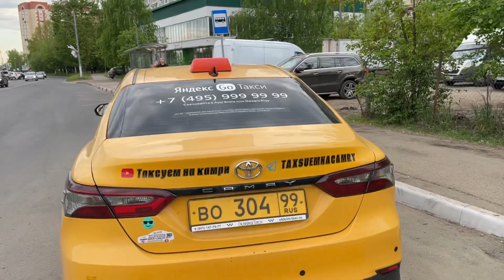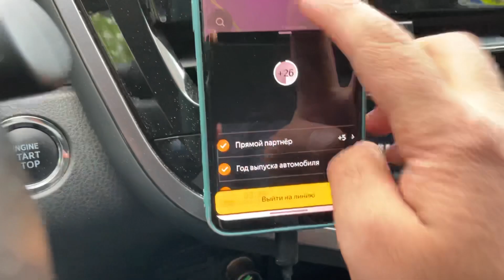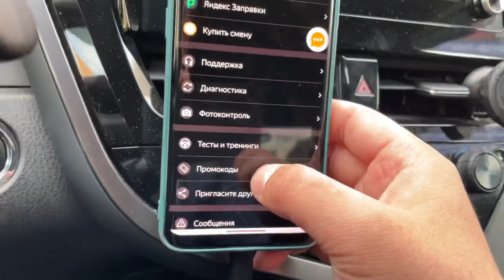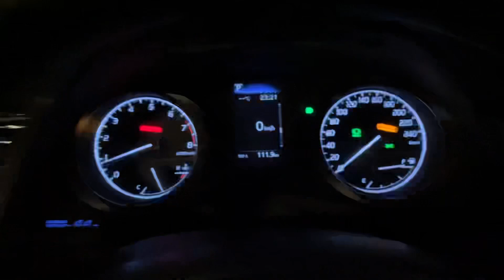ЯНДЕКС ТАКСИ / А СКОЛЬКО ВАМ ЛЕТ? / ХОРОШАЯ СМЕНА